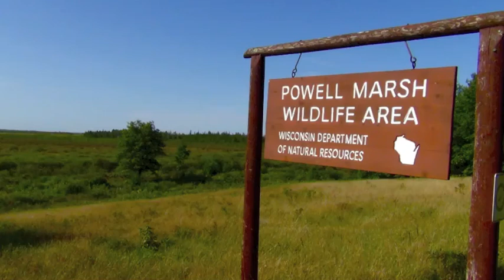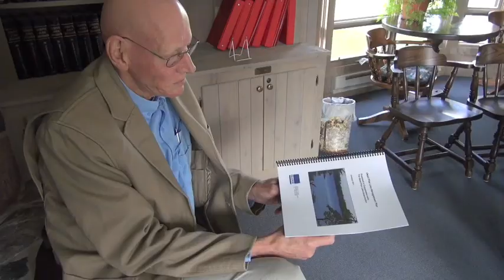Powell Marsh & Dead Pike Lake Ecosystem (Documentary)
A small lake association in Northern Wisconsin has been working for 14 years to save the Powell Marsh Watershed from toxic discharges of Iron Floc Bacteria and Phosphorus. These discharges are produced & then distributed by an antiquated system of ditches/dikes 15 miles long that is managed by the WI-DNR. Research by Barr Engineering confirmed the pollution by these ditches at levels that are killing the lower strata biota in nearby Dead Pike Lake. The DNR also received an Aesthetic Water Quality Violation for the brown/orange colored water (Iron Floc Bacteria) in the Marsh. This documentary highlights citizen advocacy efforts to save this wetland area.